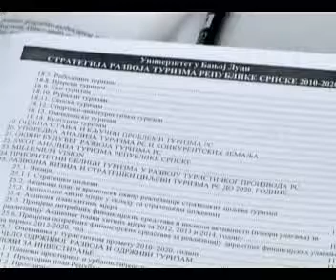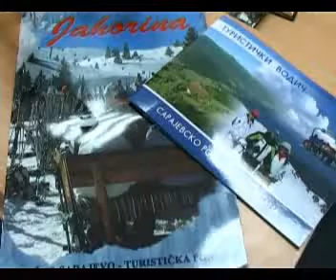Strategija turizma 09 02 2011